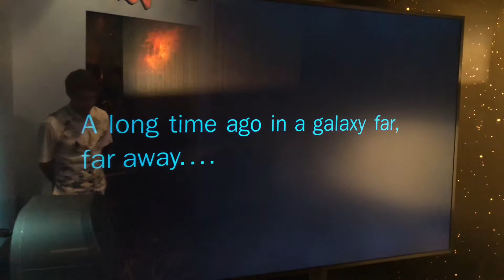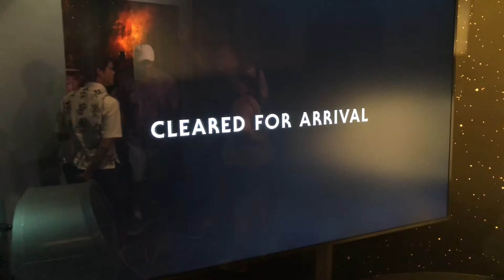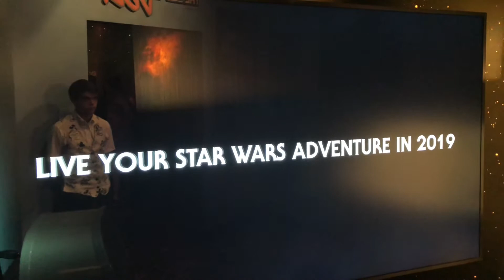GALAXY’S EDGE VIDEO SHOWING CONCEPT ART AND MODEL WALK THROUGH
Walt Disney Presents at Disney’s Hollywood Studios is a walk through museum of the history of Walt Disney. They also show sneak peeks of upcoming attractions and lands. This is where this video comes from. It’s an exhibit showcasing Star Wars Galaxy’a Edge. Enjoy!